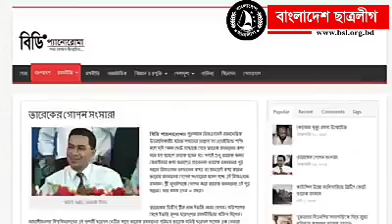ফাঁস হলো তারেকের গোপন সংসার ! অবৈধ বউ ও সন্তানকে নিয়ে এক চাঞ্চল্যকর তথ্য , বিস্তারিত ভিডিওতে !!!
সবাই শুধু তারেক কন্যা জেমাইমার কথা জানলেও জানেননা
তারেক রহমানের পুত্র সন্তান রিজওয়ান রহমানের কথা! স্ত্রী
জুবাইদাকে গোপন করে তারেক রহমানের এই পুত্র সন্তান। যার
বয়স এখন ৩ বছর।তারেকের দ্বিতীয় স্ত্রীর নাম ইফতি আরা
বেগম।
যেহেতু এধরনের সংসারে ছোট বাচ্চার ছবি প্রকাশ করা
মানবিক দৃষ্টিকোন থেকে উচিত নয় তাই তারেক পত্নী ইফতি
এবং সন্তান রিজওয়ানের ছবি প্রকাশ করেনি মিডিয়া ।
বিস্তারিত দেখুন ভিডিওতে-
আরও দেখুন-
১। লন্ডন থেকে তারেক জিয়াকে কেনো বহিষ্কার করা হলো ??
তাহলে তিনি এখন কোথায় থাকবে।
আমাদের এই চ্যানেলের ভিডিও গুলো ভালো লাগলে